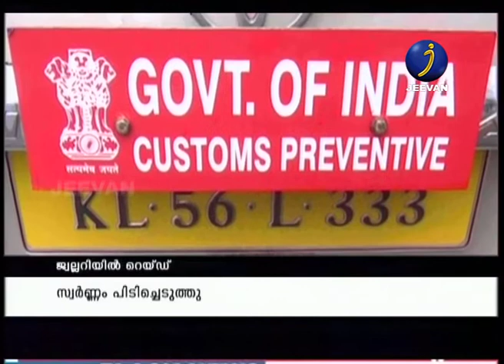ഹെസ ജ്വല്ലറിയില്‍ റെയ്ഡ്സ്വര്‍ണ്ണം പിടിച്ചെടുത്തു|KOZHIKODE